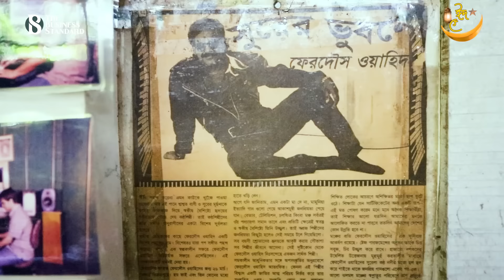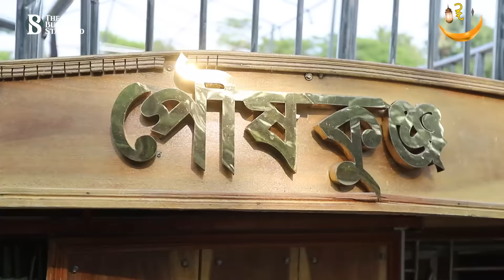ফেরদৌস ওয়াহিদের অবসর কাটে মাছ ধরে | Ferdous Wahid | The Business Standard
‘মা মনিয়া’, ‘এমন একটা মা দে না’ এমন সব পপ গান গেয়ে শ্রোতাপ্রিয় হয়েছেন ফেরদৌস ওয়াহিদ। গান গেয়েছেন সিনেমাতেও, করেছেন চলচ্চিত্র পরিচালনাও। ছেলে হাবীব ওয়াহিদও এ প্রজন্মের জনপ্রিয় সংগীত শিল্পী। ফেরদৌস ওয়াহিদ বর্তমানে নিজ গ্রামের বাড়িতে নিরিবিলি সময় কাটানোর পাশাপাশি মেতে আছেন নতুন নতুন সৃষ্টি নিয়ে। জনপ্রিয় এ শিল্পী মুখোমুখি হয়েছেন টিবিএসের, বলেছেন তার অতীত বর্তমানের নানা গল্প।